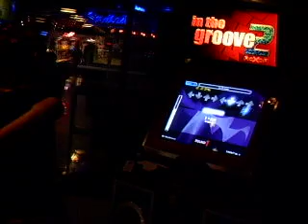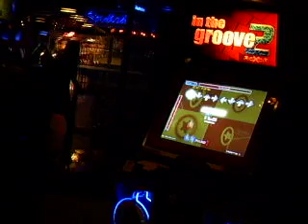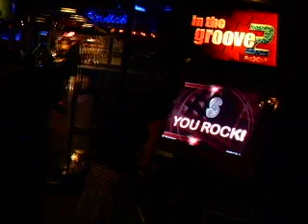No Princess Expert9 Double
For Bine and Jassi.